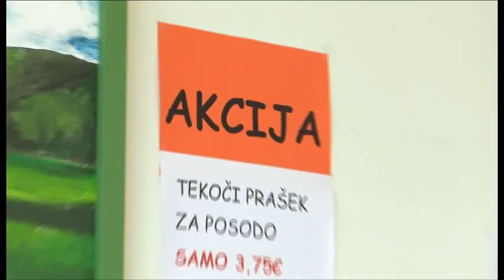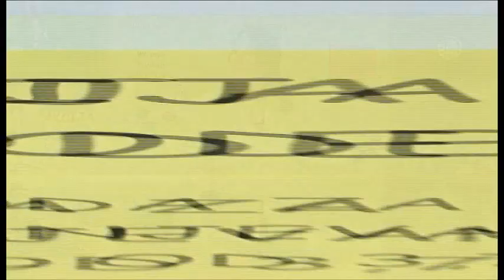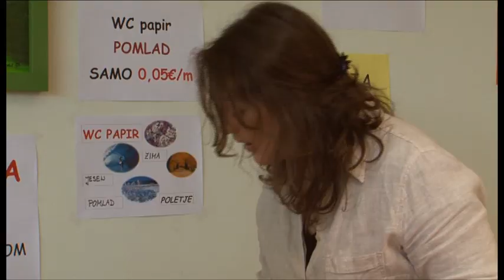Psihologija prodaje - Srednja šola Domžale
Srednja šola Domžale se je s tem filmom predstavila na javnem natečaju "Skreiraj se II - MUD", ki ga organizira konzorcij UNISVET.